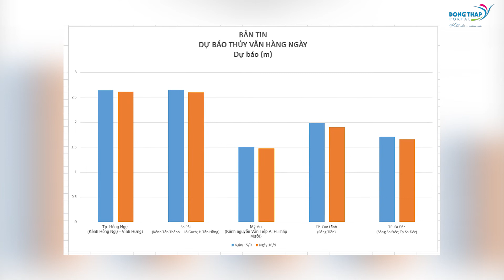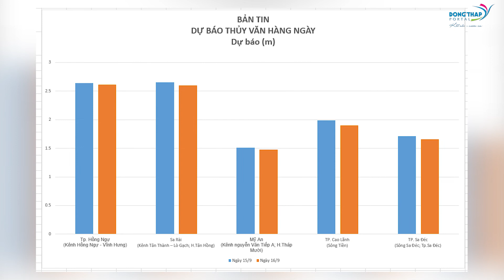Điểm tin online ngày 15/9/2022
Điểm tin hôm nay có các nội dung nổi bật:   Đẩy mạnh cải cách thủ tục hành chính, phục vụ người dân, doanh nghiệp; Xử lý nghiêm hơn nữa loại hình tín dụng đen, nhắn tin đe dọa;  Đồng Tháp nghiên cứu cơ chế, chính sách phát triển kinh tế biên giới;  Trao quyết định về công tác cán bộ.